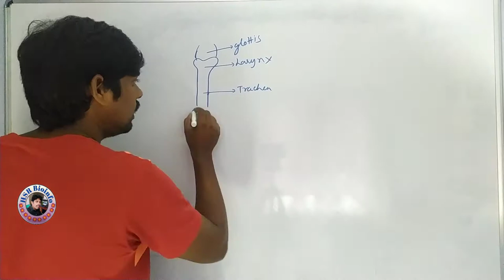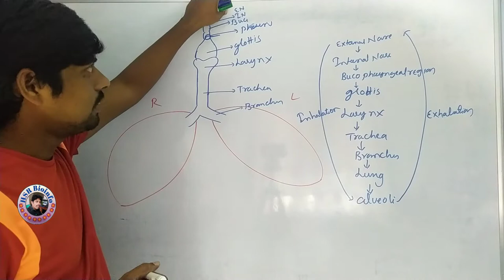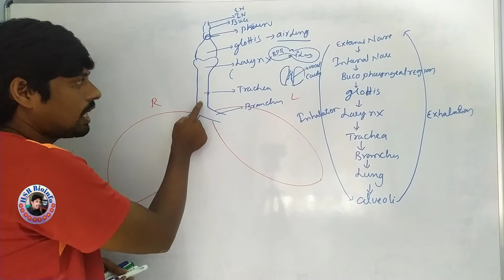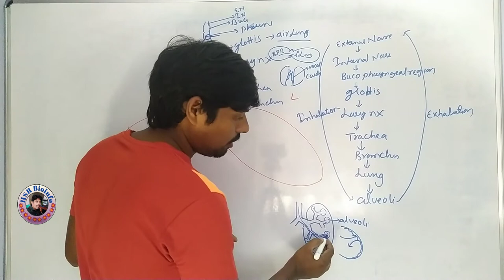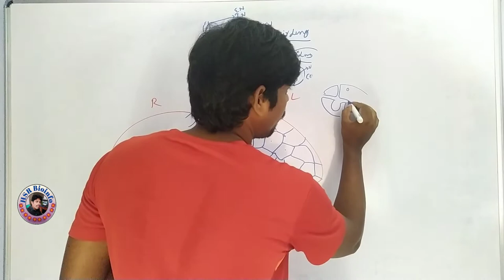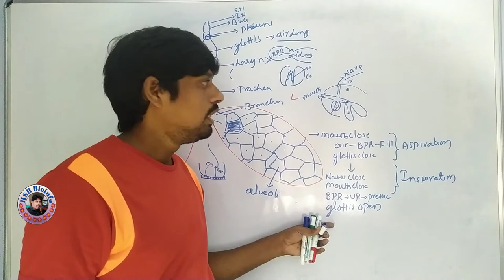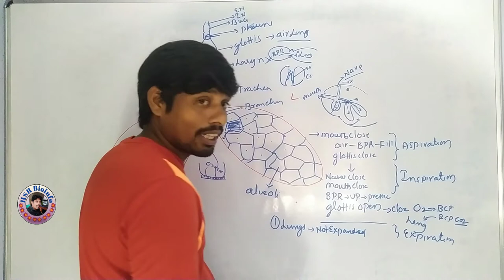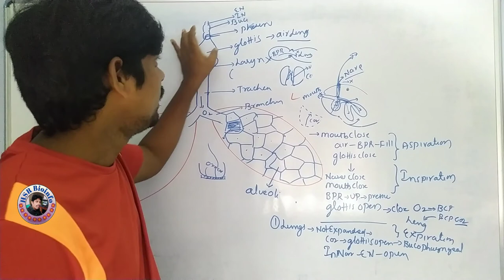Respiration in Frog Part-2 | Respiratory system in Frogs | Pulmonary respiration| HSR Bioinfo